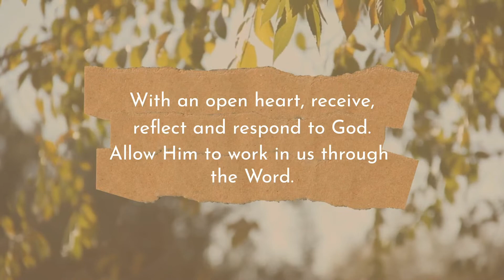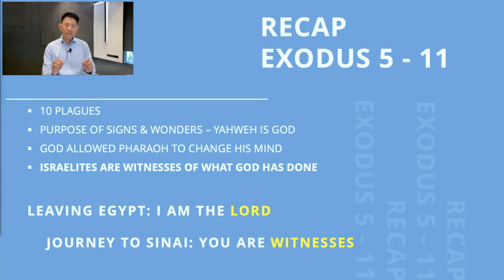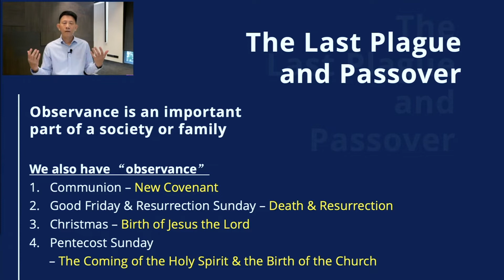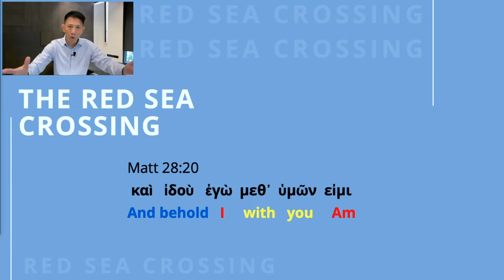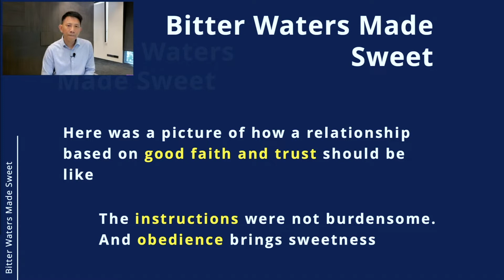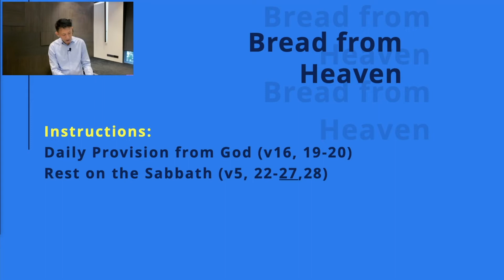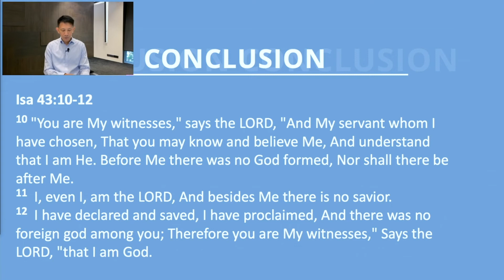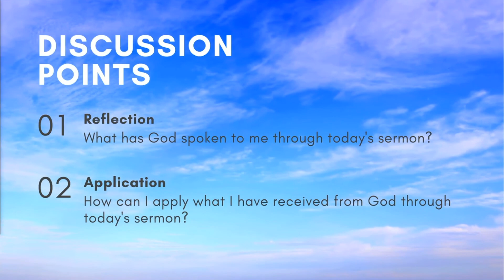Journey to Sinai (Exo 14 - 18)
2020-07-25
Pastor Tan Ye Peng